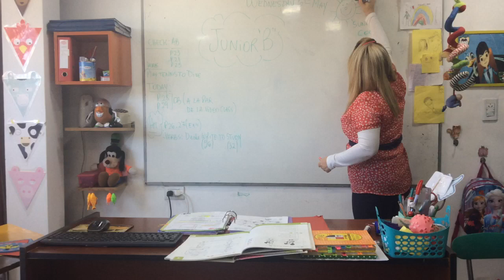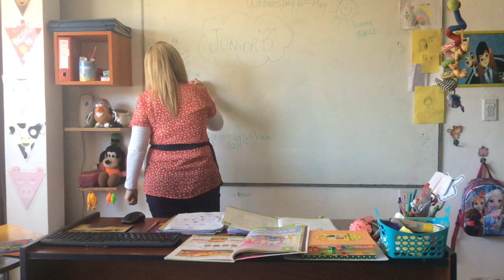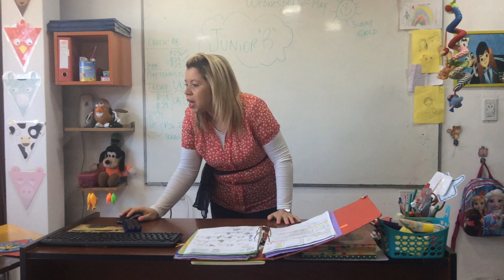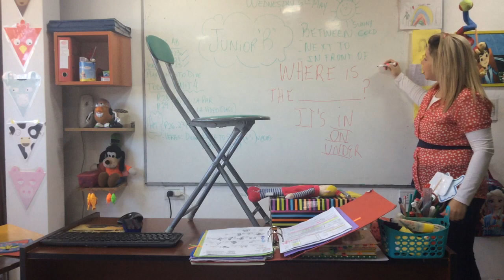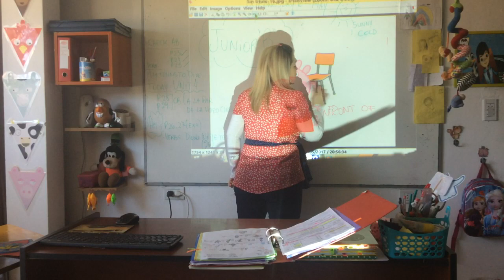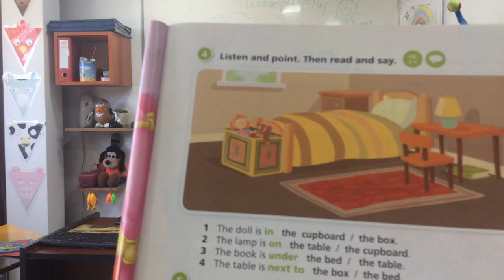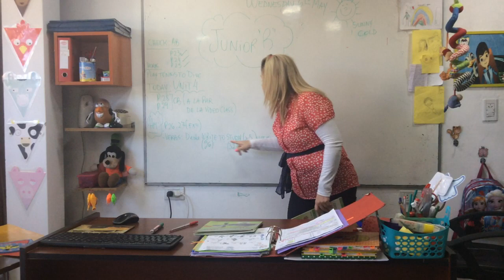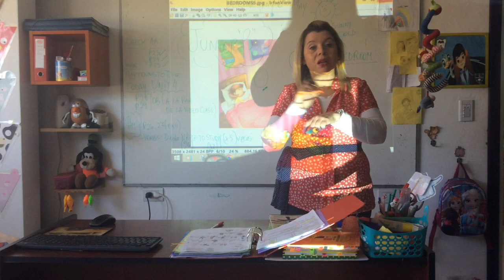VIDEO CLASE 06-05-20 JUNIORS B